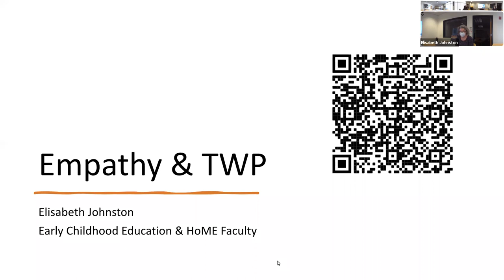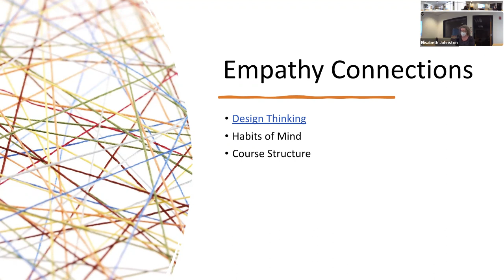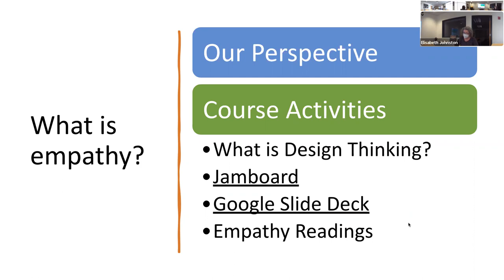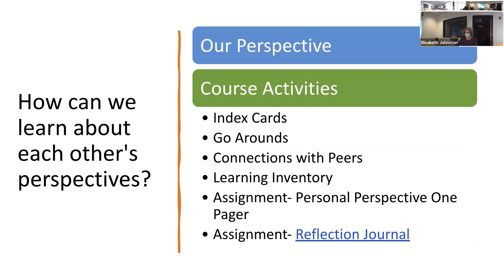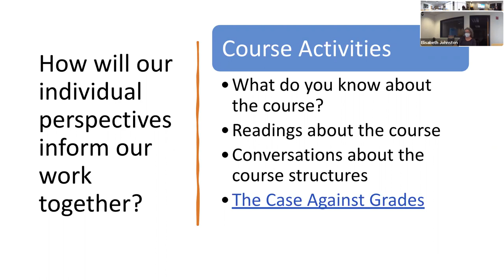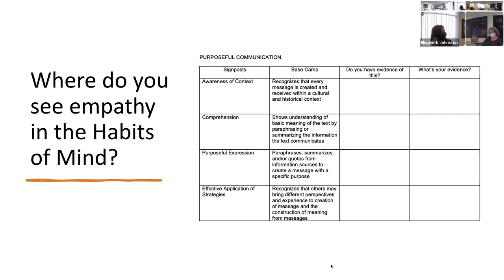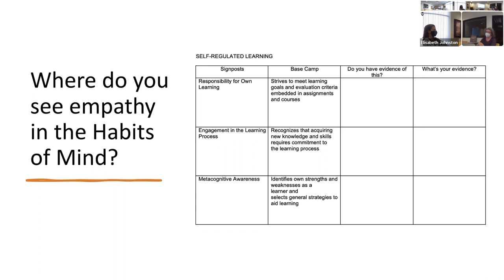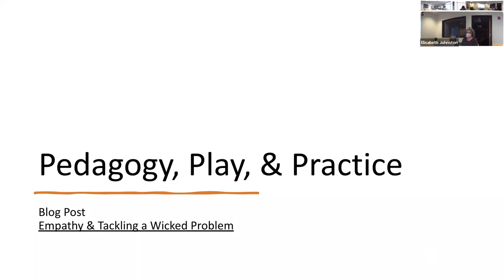Empathy in TWP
What would it look like to focus on empathy to begin our work in TWP? PSU faculty member Elisabeth Johnston used this question to guide her redesign of her TWP section. View this session to learn more about her process as well as how she connected several aspects of her teaching (such as Design Thinking, the Habits of Mind, and ungrading) to a thread of empathy in this course.

She uses the questions her students will explore during the course to guide the discussion.
*What is empathy?
*How can we learn about each other’s perspectives?
*How will our individual perspectives inform our work together?
*Where do you see empathy in the Habits of Mind?
*How can we use empathy to understand other people’s perspectives/experiences about climate change?